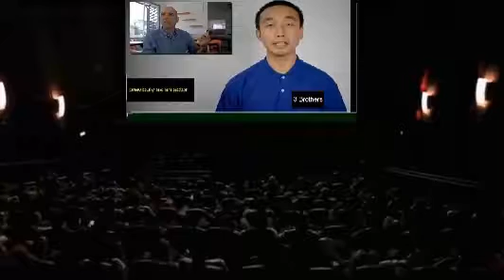my Cinema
ช่อง 3 พี่น้อง 3 ອ້າຍນ້ອງ 3 Brothers Channel